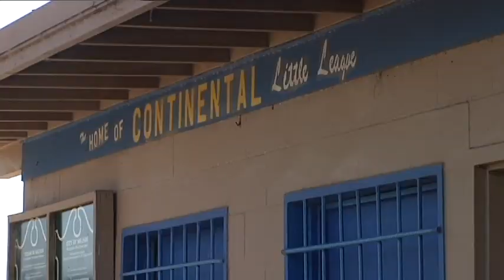Community Helps Replace Stolen Little League Baseball Equipment